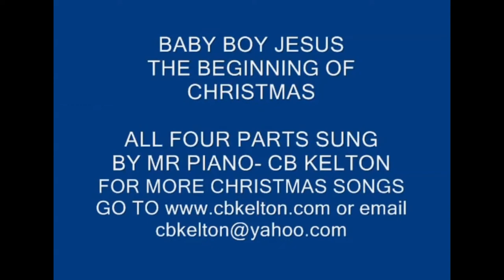CB KELTON - HALF HOUR OF CHRISTMAS SONGS (2019)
CB Kelton sings and plays Christmas classics.